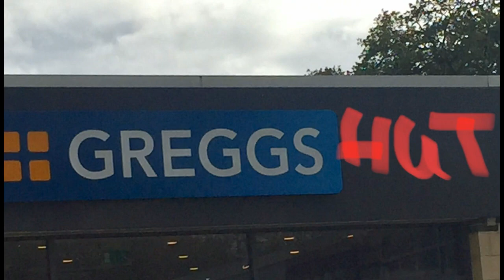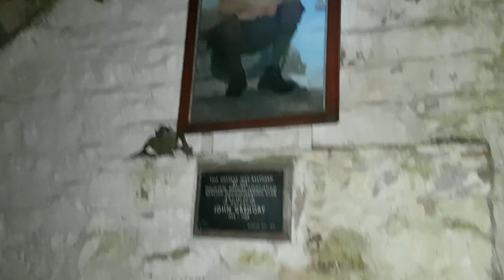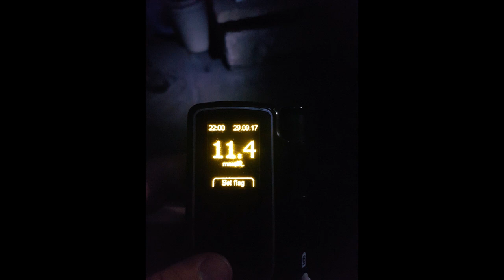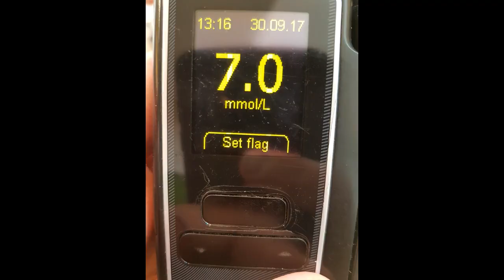Greg's Hut 29/09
Hitch hikers guide to Gregs Hut